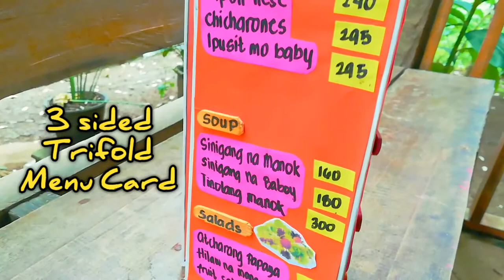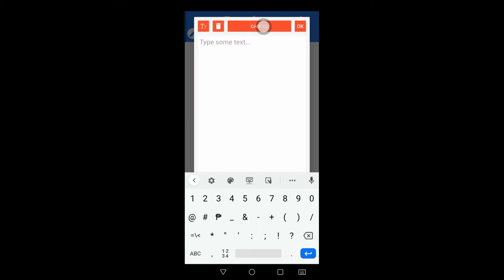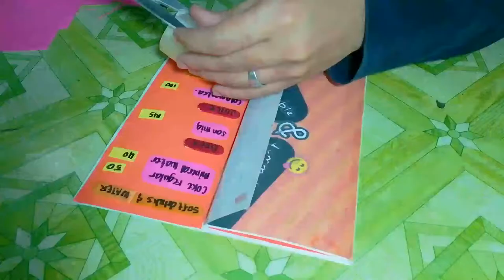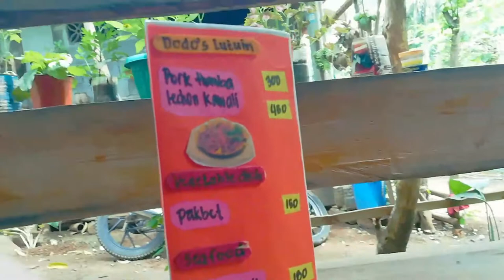HOW TO MAKE MENU CARD | THREE SIDED | TRIFOLD | CREATIVE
Hello guys it's my first time making my own menu card. I hope this will help you an idea on how to make menu card and be creative as you imagine. Thanks!! 💗💗